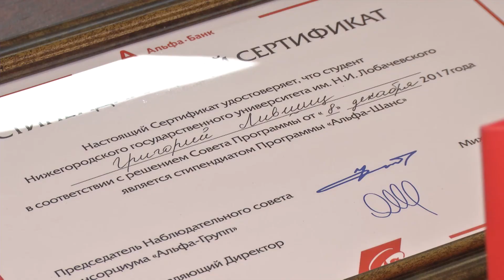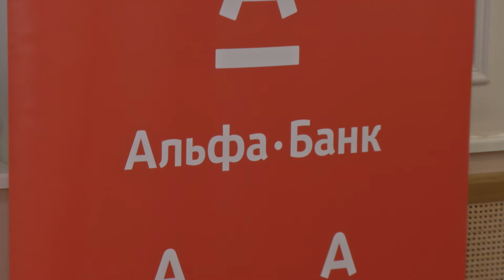Стипендиальной программе «Альфа-Шанс» в Нижнем Новгороде - 5 лет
Стипендия Альфа-Банка направлена на помощь талантливой молодежи и поддержку одаренных студентов. В Нижнем Новгороде партнером выступает ННГУ им. Н.И. Лобачевского